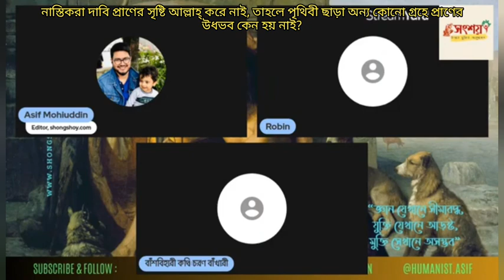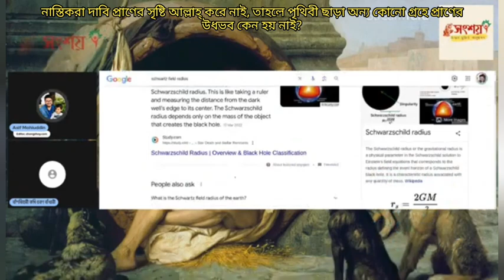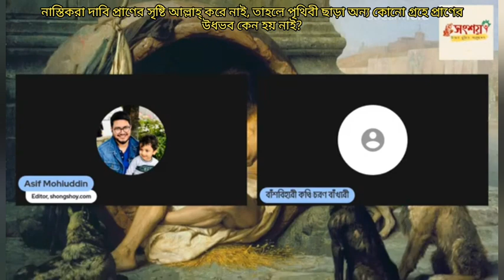নাস্তিকরা দাবি করে যে প্রাণের সৃষ্টি আল্লাহ্ করে নাই, তাহলে পৃথিবী ছাড়া অন্যান্য গ্রহে প্রাণের নাই?